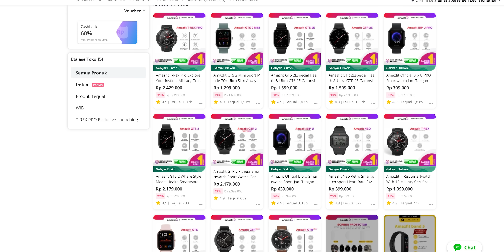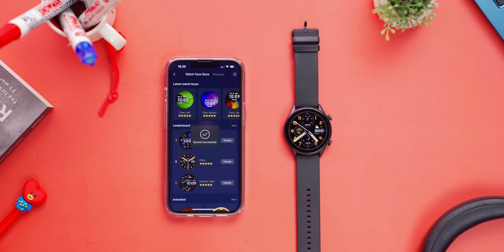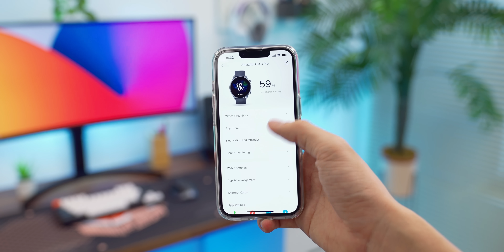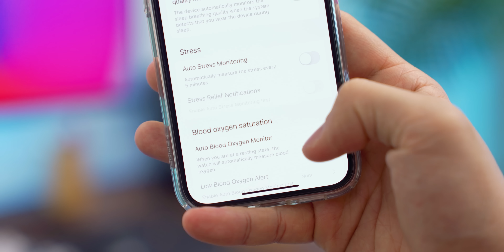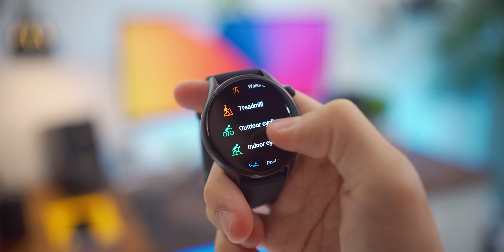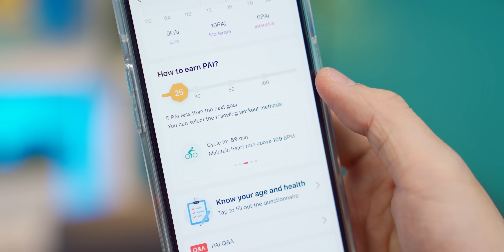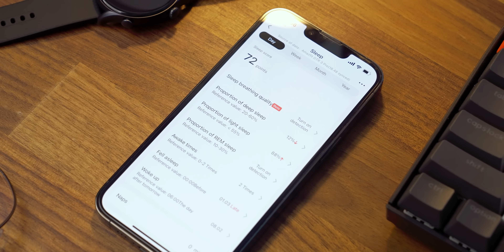Smartwatch TERMEWAH dari AMAZFIT! - Amazfit GTR3 Pro!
Kenapa semua jam namanya GT...